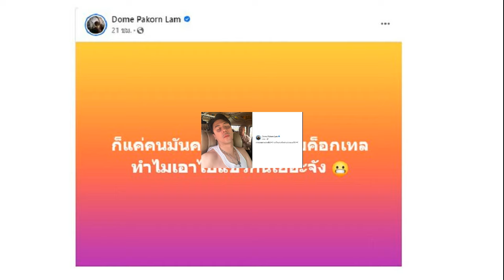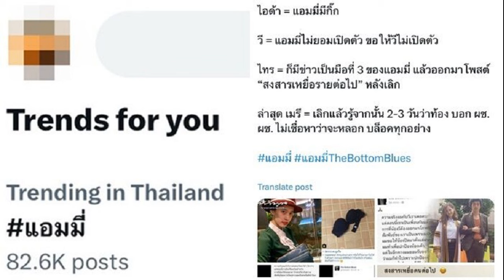พี่ก็ขยี้เกิ๊น! โดม ปกรณ์ ลัม โพสต์ 'อดนอนมาหลายคืน ขอตัวนอนพักผ่อน'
พี่ก็ขยี้เกิ๊น! “โดม ปกรณ์ ลัม” โพสต์ ‘อดนอนมาหลายคืน ขอตัวนอนพักผ่อน’ หลังจากโพสต์ไวรัล ต่อให้ไม่มีเบียร์ พี่ก็ยังมีค็อกเทลเย็นๆให้จิบอยู่ดีย์ คอมเมนต์แตก

วันนี้ (6 ม.ค. 67) เรียกได้ว่าประเด็นมหากาพย์ดราม่าร้อนแรงของนักร้องสาว เป็นกระแสถูกพูดถึงกันข้ามปีเลยทีเดียว ท่ามกลางสื่อโซเชียลก็ออกมาวิพากษ์วิจารณ์ รวมไปถึงคนในวงการบันเทิง ต่างก็พูดถึงในหลายแง่มุมต่างๆ นานา

งานนี้หนุ่ม “โดม ปกรณ์ ลัม” ก็ออกมาโพสต์ภาพไลฟ์สไตล์วันชิล ๆ ของตัวเองกับเครื่องดื่มตรงหน้า พร้อมแคปชั่นว่า “ต่อให้ไม่มีเบียร์ พี่ก็ยังมีค็อกเทลเย็นๆให้จิบอยู่ดีย์”
อ่านเพิ่มเติม : โดม ลั่นกลางไอจี ต่อให้ไม่มีเบียร์… ตอบคนถาม DM ไปบ้างมั้ยเราอ่ะ ภรรยาโผล่เมนต์
ภาพประกอบ จาก Dome Pakorn Lam
เมื่อโพสต์ดังกล่าวถูกเผยแพร่ออกไป ก็กลายเป็นกระแสไวรัลสนั่นไปทั่วโลกโซเชียล มียอดผู้เข้ามากดถูกใจกว่า 1 แสนครั้ง และมียอดแชร์กว่า 8.8 พัน ทำเอาหนุ่มโดมถึงกับตกใจ โพสต์สเตตัสในเวลาต่อมาว่า “ก็แค่คนมันคอแห้งอยากจิบค็อกเทล ทำไมเอาไปแชร์กันเยอะจัง”

ก่อนที่ล่าสุด หนุ่ม โดม จะเคลื่อนไหวอีกครั้ง ออกมาโพสต์ภาพตนเองบนรถ ขณะนอนหลับตา บริเวณขอบตาดำคล้ำเหมือนคนอดหลับอดนอน พร้อมเขียนแคปชั่นว่า “อดนอนมาหลายคืน ขอตัวนอนพักผ่อนก่อนนะครับ
ทำเอาเหล่าแฟนคลับเข้ามาคอมเมนต์แซวกันสนั่น โดยมีคอมเมนต์จากชาวเน็ตรายหนึ่งเผยว่า “ใส่ใจเรื่องชาวบ้านเหมือนกันเลยค่ะ” ซึ่งหนุ่ม โดม ก็ตอบกลับไปว่า “เป็นคนแคร์ความรู้สึกของคนอื่นครับ
ที่มา : Dome Pakorn Lam